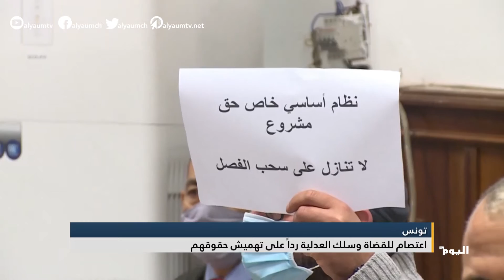تونس.. اعتصام للقضاة وسلك العدلية رداً على تهميش حقوقهم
إعداد - نسرين سويد

تابعوا قناة اليوم على التردد:
 12687_27500 (H) _NILESAT